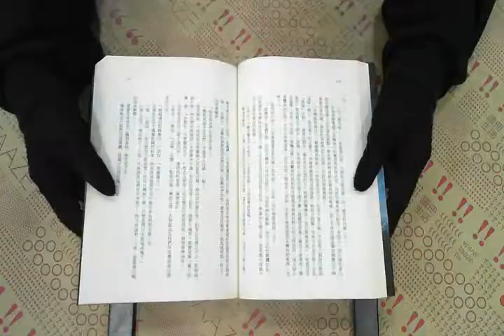TAAZE｜穿越時空的巨石碑 二手書書況 9789862620458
TAAZE｜讀冊生活網路書店「穿越時空的巨石碑」，找二手書請至